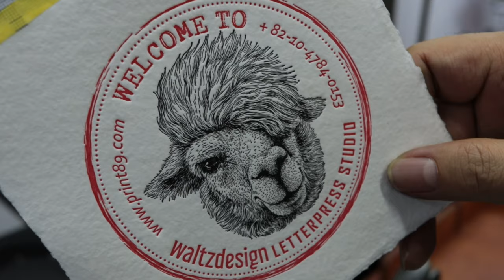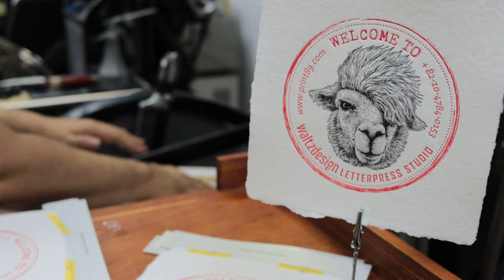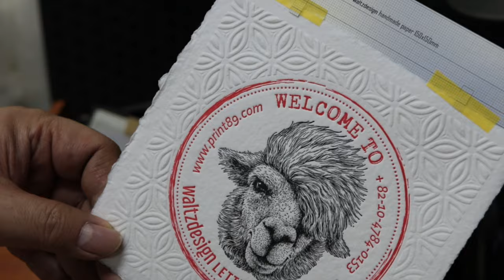Make letterpress cards with handmade paper.수제종이로 레터프레스 카드만들기.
전 영상에 레터프레스 일반용지로 제작해 보고 이번에는 수제종이에
느낌을 보려고 같은 디자인을 적용해 수제종이에 레터프레스인쇄로
제작해봤습니다. I Love Letterpress _ 왈츠디자인